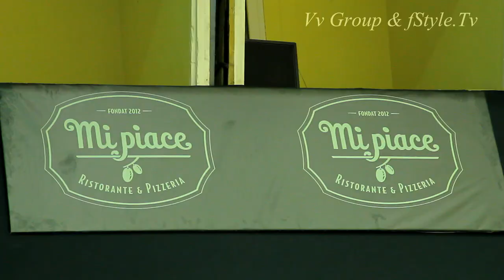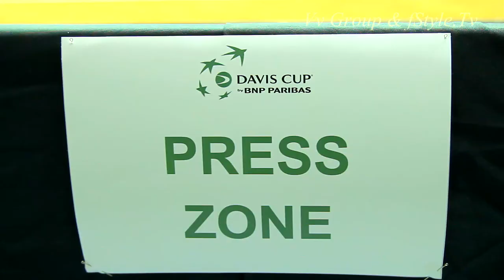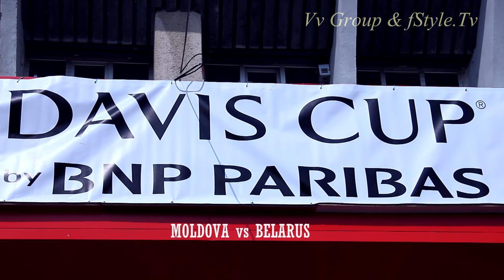DAVIS CUP BY BNP PARIBAS, Moldova vs Belarus. Moldavian Tennis Federation. 4-6, Apryl, 2014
Кубок Девиса. 4 - 6б Апрель, 2014
Молдова & Беларусь.
Radu Albot, Andrey Gorban, Максим Дубаренко и Andrei Ciumac.